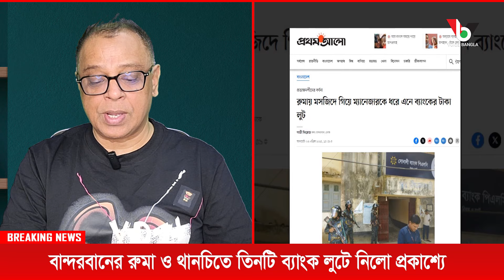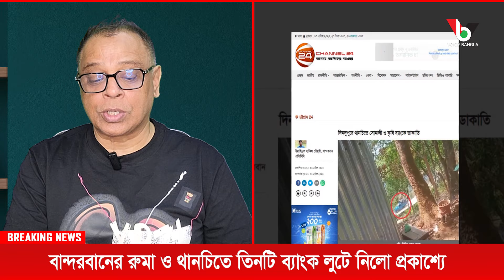বান্দরবানের রুমা ও থানচিতে তিনটি ব্যাংক লুটে নিলো প্রকাশ্যে I Mostofa Feroz I Voice Bangla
*** ANTI-PIRACY WARNING ***